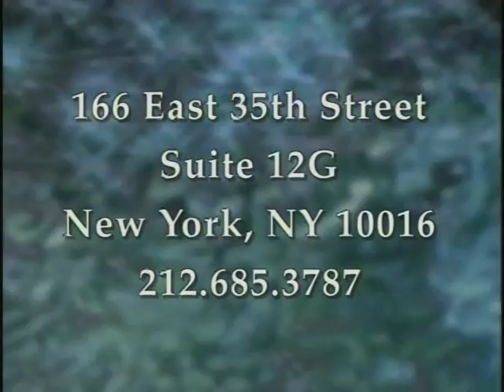Mirage Media, Inc. Resume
A series of clips I edited on the Avid Media Composer in the 1990s when I ran Mirage Media, Inc.  Fashion, highly visualized motion graphics for event walk-in loop, MTV,  PSA, music video, and resume reel for a fashion television correspondent.